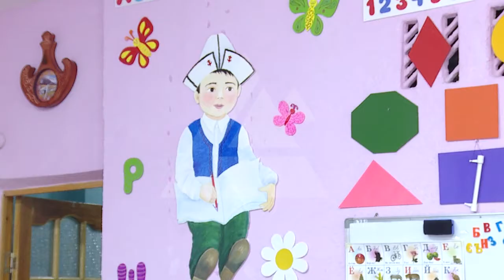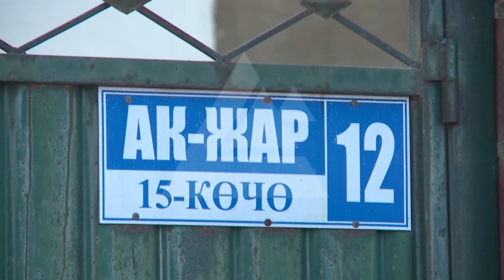Ар бир бала бактылуу балалыкка жана жаркын келечекке ээ болууга укуктуу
Президент Сооронбай Жээнбековдун колдоосу менен үсүбүздөгү жылдын 1-июнунан тарта балдарга карата зордук-зомбулукту алдын алуу боюнча «Тумар» улуттук кампаниясы башталган. Кампаниянын максаты - балдарды зомбулуктан коргоо жана аларга карата мамилени өзгөртүү жана ата-энелерге балдарды позитивдүү маанайда тарбиялоо тууралуу маалымат берүү болгон. Андан бери жер-жерлерде тынымсыз иштер жүргүзүлүп ата-энелер үчүн бир топ пайдалуу маалыматтар берилди.